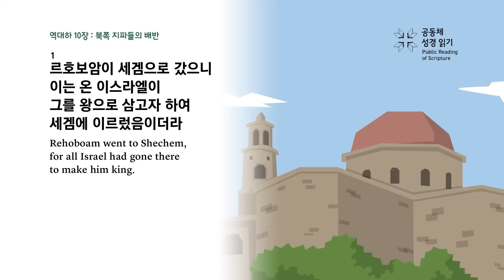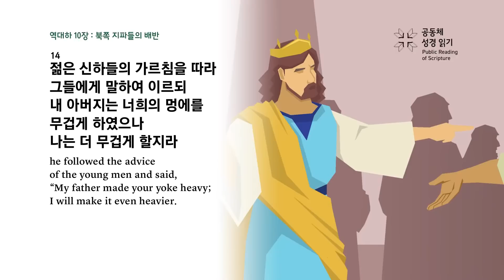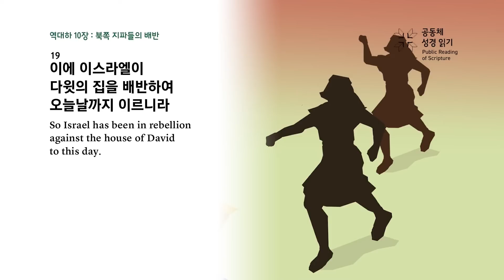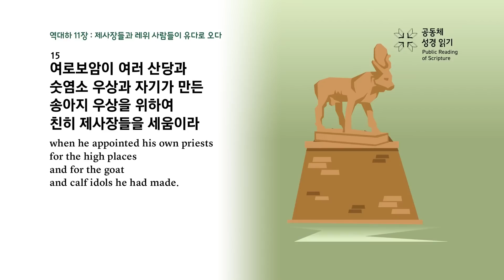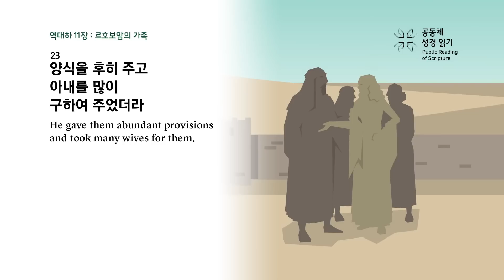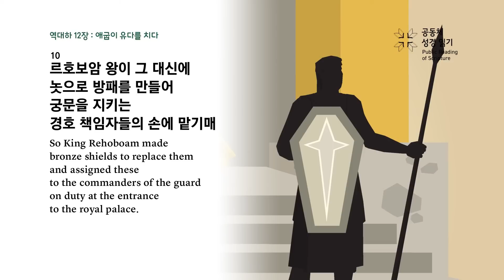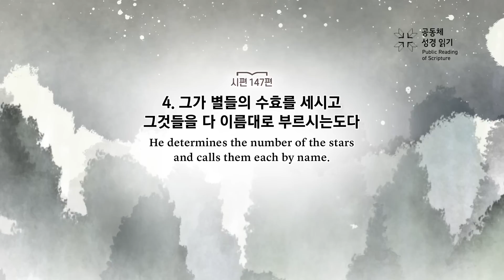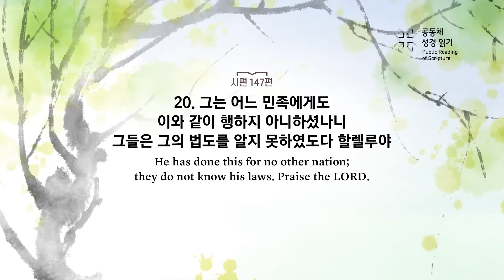공동체 성경읽기_6월 1일_152일차(대하 10-12, 시 147)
역대하 10-12장, 시편 147편